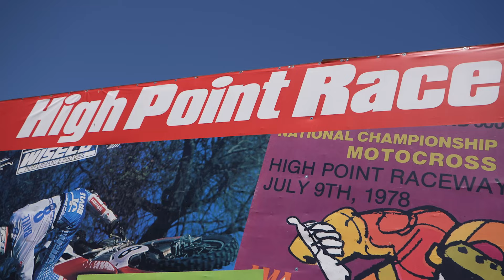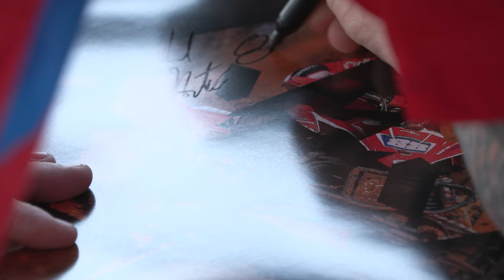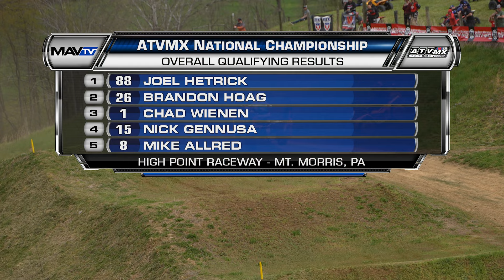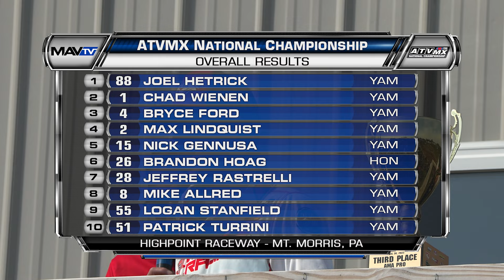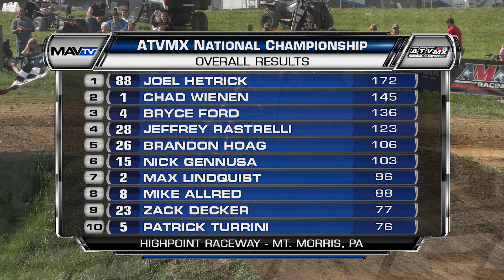High Point Rd4 - 2022 ATVMX National Championship - Full TV Show!